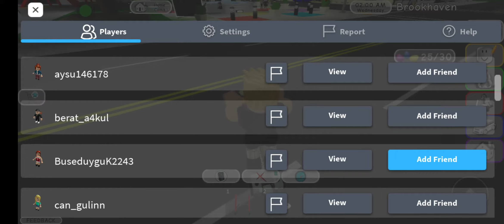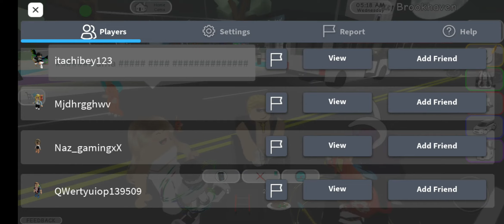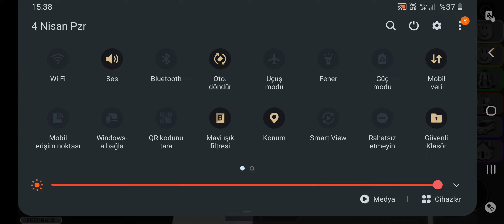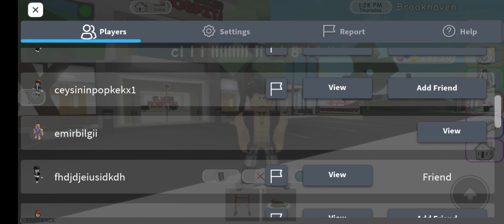roblox brookhaven egg yerleri hard